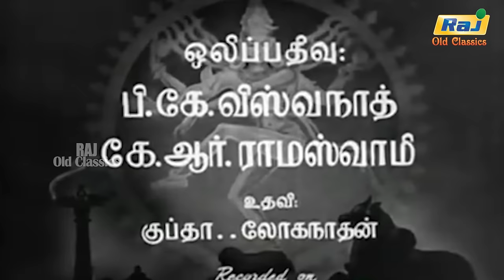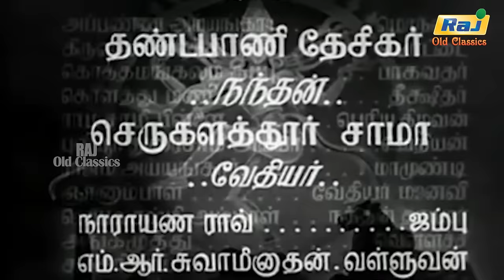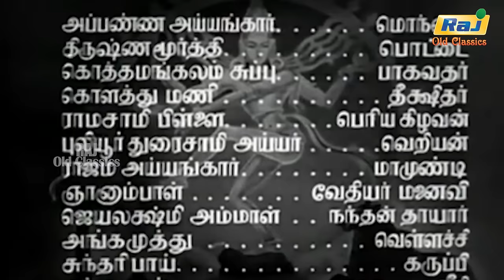Nandanar Full Movie | M.M.Dandapani Desikar | Serukalathur Sama | Tamil HD Movie | Raj Old Classics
Nandanar is 1942 Indian devotional film, based on the Nandan a low-caste farmhand, and his deep devotion to Lord Nataraja of Chithambaram. Nandanar was a major success, in part because of an innovative prize scheme.

The film was directed by Muruga Dossa and produced by S. S. Vasan under his production company Gemini Studios. The film script was written by Ki. Ra with music by M. D. Parthasarathy and S. Rajeswara Rao. Starring M. M. Dandapani Desikar and Serukalathur Sama played lead role and M. R. Swamynathan, Sundari Bai and other played portraying supporting role. Actor Ranjan appeared as Lord Shiva in one scene in the film.

Directed by Murugadasa
Written by Ki. Ra.
Based on Musical Play Nandan Charithram
by Gopalkrishna Bharathiyar
Produced by S. S. Vasan
Starring M. M. Dandapani Desikar
Serukalathur Sama
Sundari Bai
M. R. Swaminathan
Ranjan
Cinematography Sailen Bose
B. S. Ranga
Edited by C. Panju
N. R. Krishnamoorthy
S. Rajeswara Rao